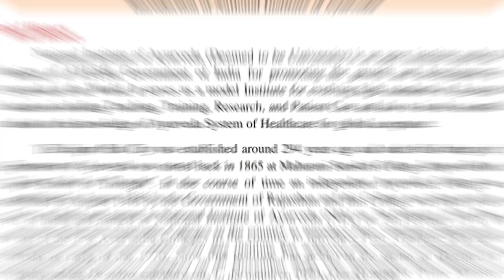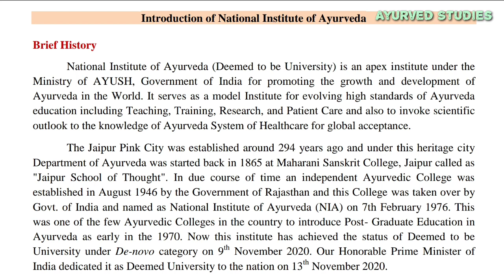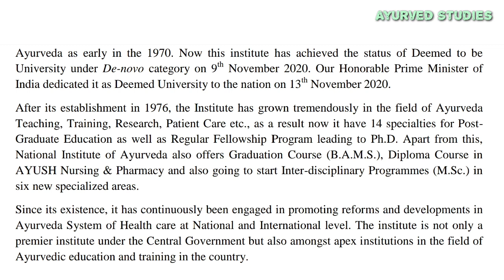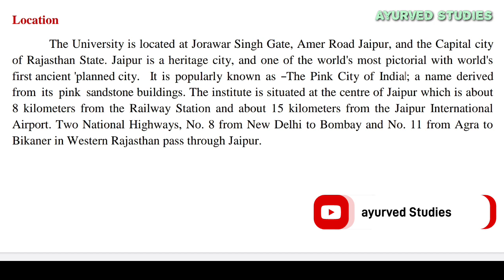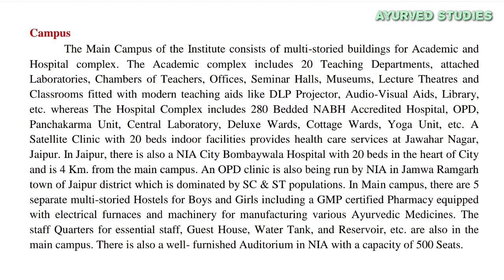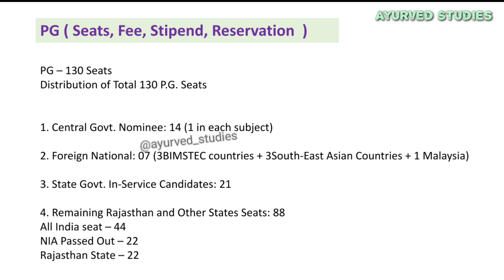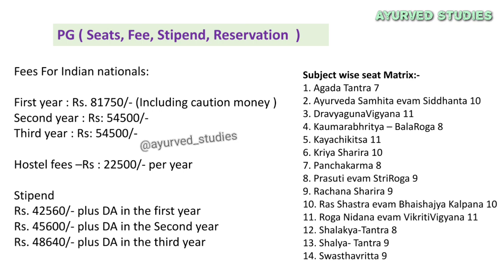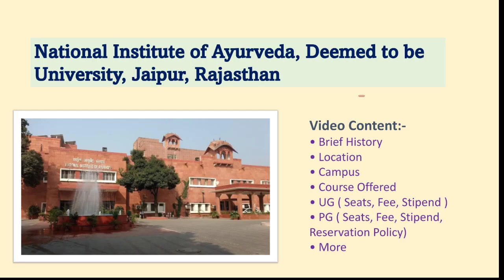NIA Jaipur Full Details | UG/PG Seats, Fee Structure, Stipend |NIA Jaipur History, Campus, location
National Institute of Ayurveda, Deemed to be University, Jaipur,
Rajasthan
Video Content :-
• Brief History
• Location
• Campus
• Course Offered
• UG ( Seats , Fee , Stipend )
• PG ( Seats , Fee , Stipend , Reservation Policy )
• More.

It is my pride privilege to greet you for showing interest in Ayurveda a 'Science of life' and Ayurvedic education National Institute of Ayurveda (Deemed to be University) is an apex autonomous National Institute in the country under the Ministry of AYUSH, Govt. of India.
Institute is having the mandate of Ayurvedic teaching, training, patient care and research. It is a matter of extreme happiness that institute is performing its activities according to the mandate given and has a long track record of excellence and credibility at National and International platforms. This is the only Govt. of India Public Institute having Fellowship programmes (Ph.D.) and Post-graduation (MD/MS Ayu.) in all the specialties of Ayurveda along with the Interdisciplinary courses (M.Sc.) in 6 different subjects. With 125 intakes in UG (BAMS), it is also running Diploma in Pharmacy & Nursing (DAN&P), one-year Panchakarma Technician Course, Numerous certificate courses of short term and medium-term duration. NIA is not only
famous within the country but also attracts good number of foreign students in UG, PG and Ph.D. programs. The real strength of the Institute is highly qualified, experienced and dedicated faculty in good number with supporting technical and ministerial staff, best available infrastructure and well-behaved students.

NIA Jaipur Complete Details
NIA Jaipur UG Seat, fee, stipend
NIA Jaipur PG Seats, fee, stipend
NIA Jaipur history